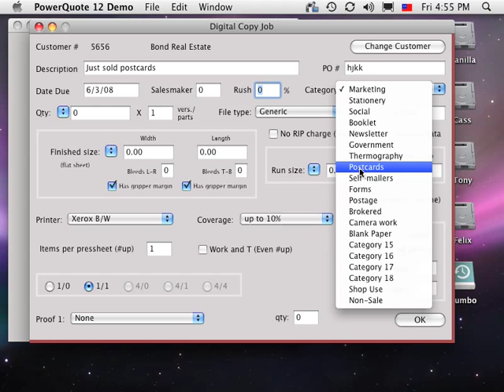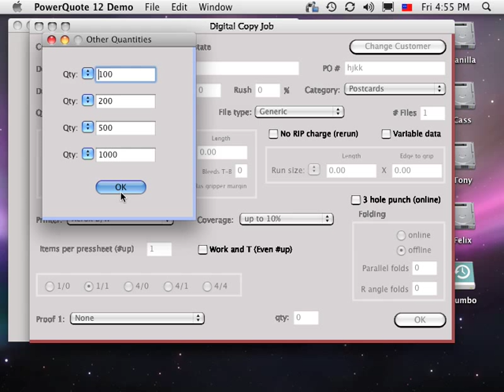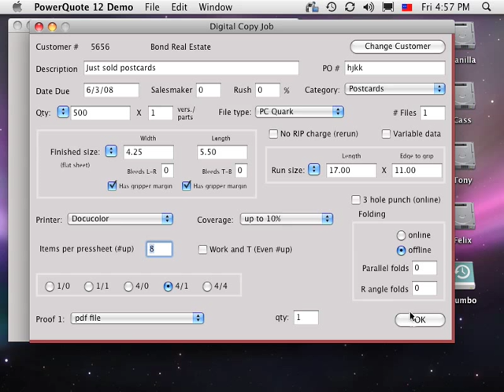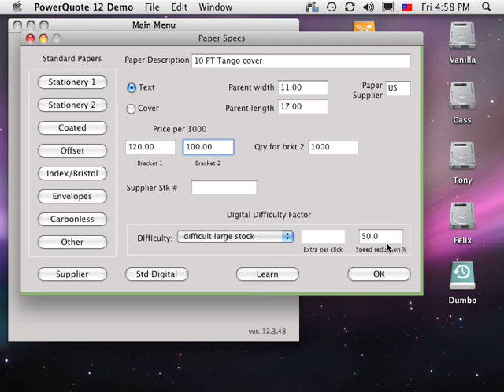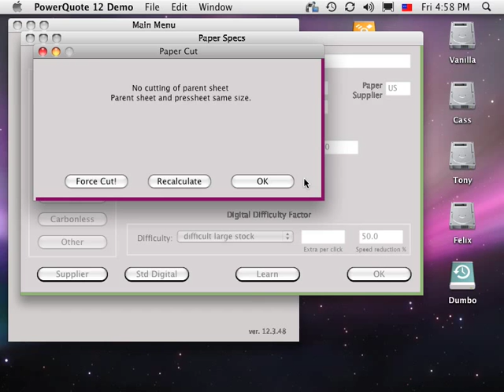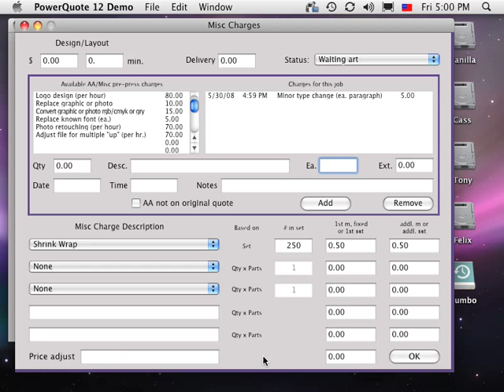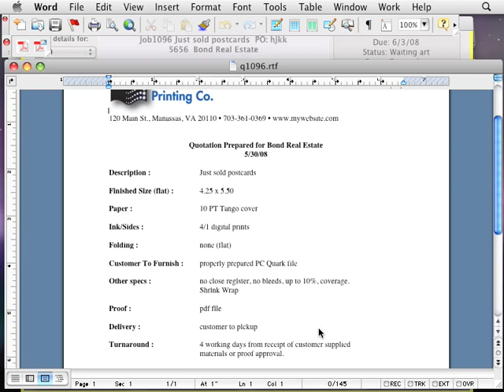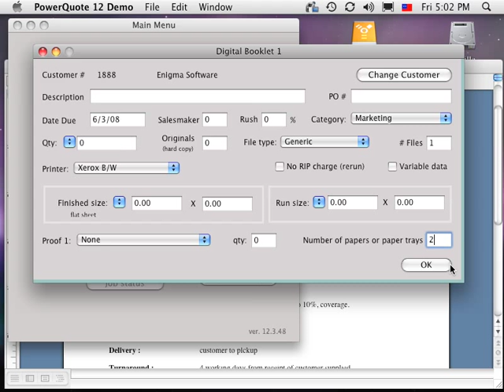PowerQuote Digital Print Estimating Software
Demonstration of PowerQuote print estimating software. This example shows how to create a cost based estimate for high speed digital printing.